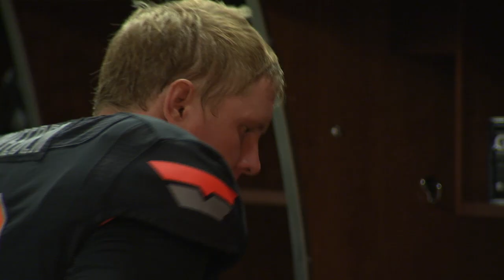#6 Oklahoma State vs. Kansas - 2011 Cinematic Highlights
Full music video highlights from #6 Oklahoma State's 70-28 rout of Kansas, including comments from Coach Gundy.